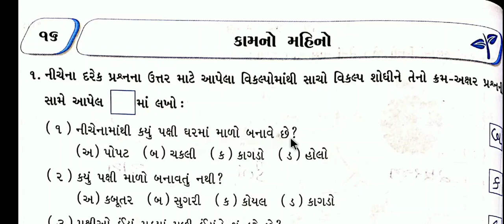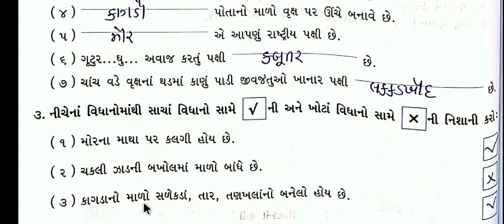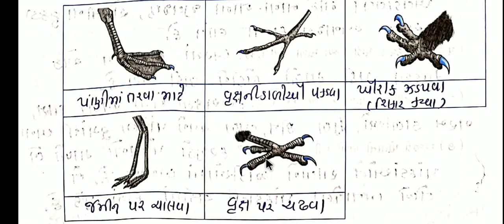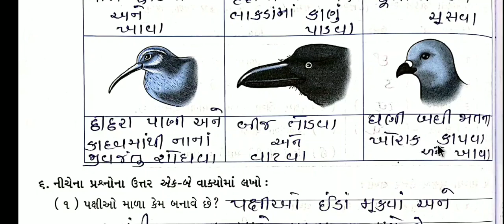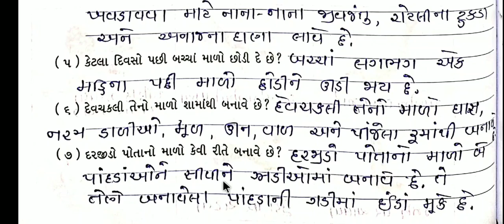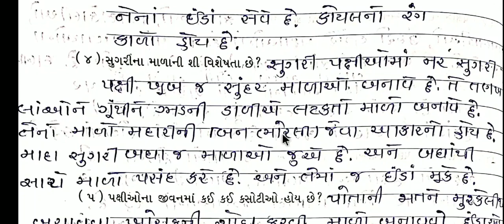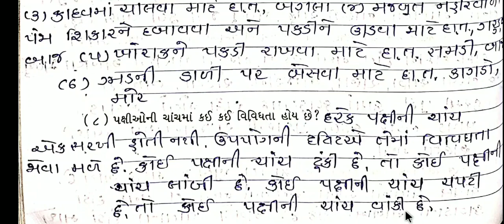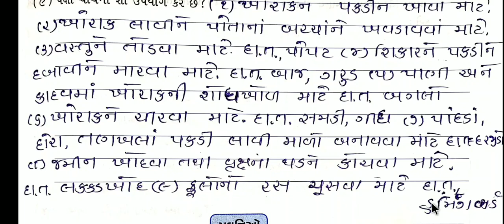Std 4 aaspaas ch 16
Kaam no mahino

learn questions answers

keep watching
keep learning